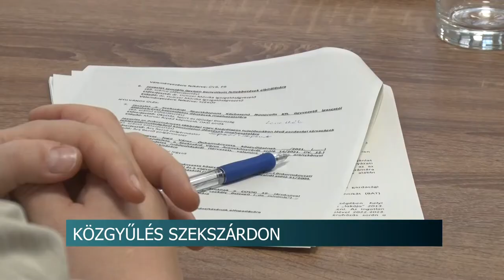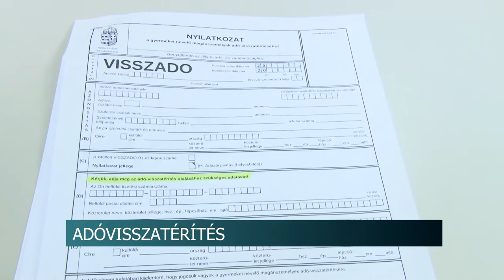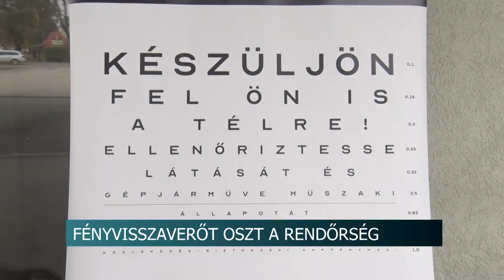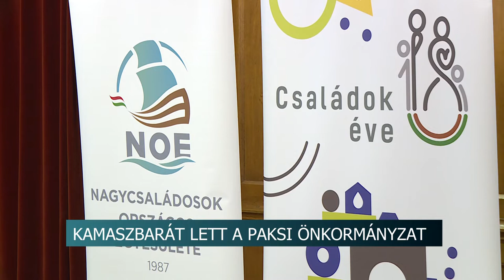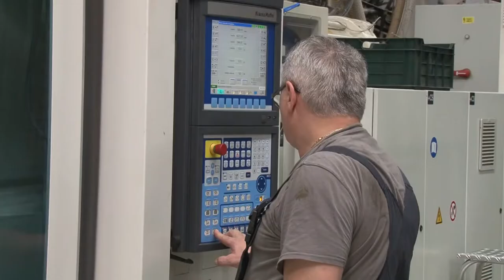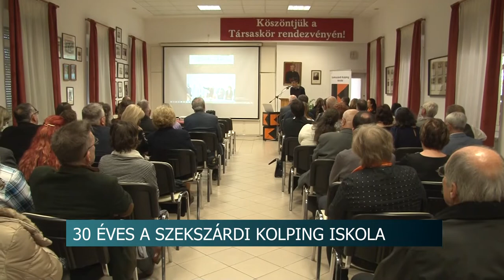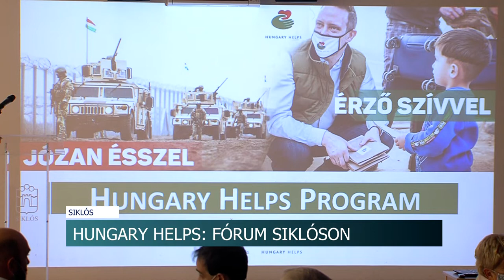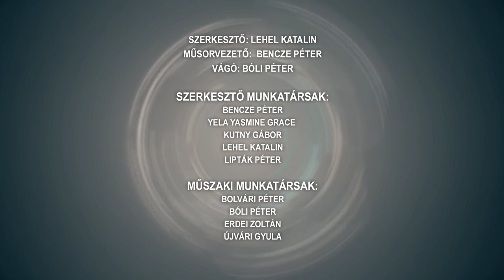Híradó - Tolnatáj Televízió 20211105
Híradó - 20211105